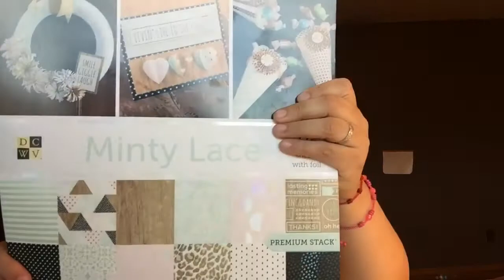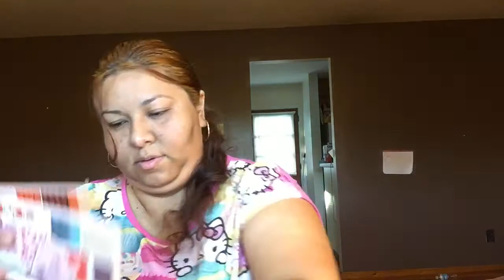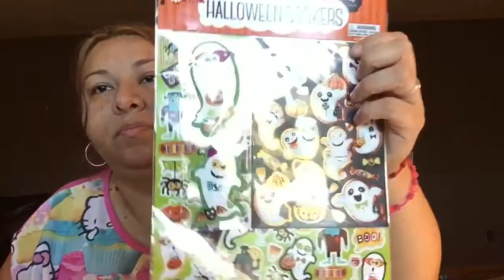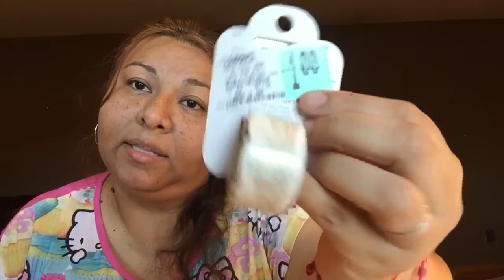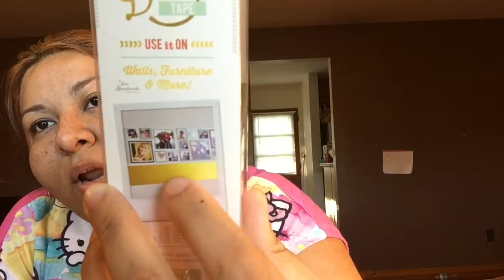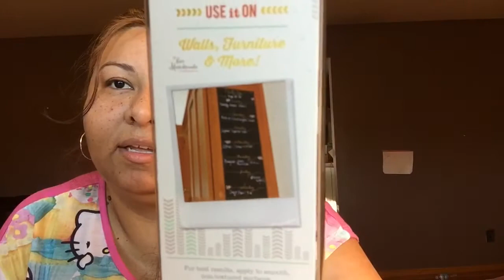A.C. MOORE HAUL ( compras variadas y descuentos 😍😍👍🏻)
Espero les gusten saludosss 😘😘😘